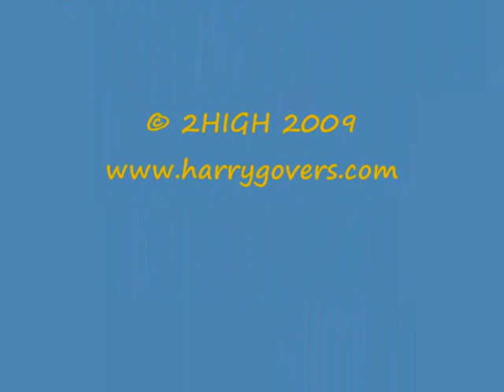Musik aus Wien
Wiener musik. Harry Govers und sein Orchester. Melodieën aus Wien. Live gespielt.